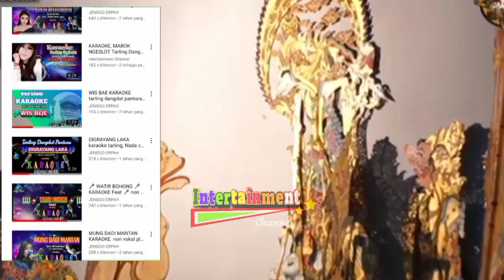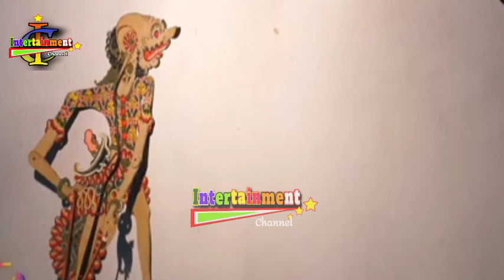Satria Langen Budaya Dalang Anom Dia Pradita Kusuma putra H Rusdi season 4 mapag sri mekarwaru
Kami sajikan tayangan video hiburan dari berbagai macam seni musik Indonesia,
Kali ini kami sajikan tayangan wayang kulit Satria Langen budaya mapag sri Desa Mekarwaru. Dalang Anom Dian Pradita Kusuma Putra dalang H. Rusdi
Pada kesempatan kali ini kami hadirkan dulu sebuah hiburan wayang kulit Satria Langen budaya di season 4.
Dalang Anom Dian Pradita Putra dalang H. Rusdi,
Pesinden: Tia Permatasari di grup seni wayang kulit Satria Langen budaya, mapag sri Mekarwaru.
yuk simak keseruannya sampai selesai,
dalam cerita / Lakon :
Semar Kroda.